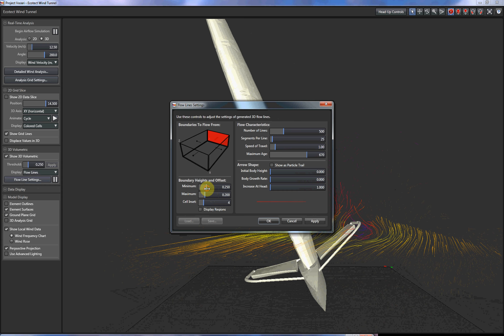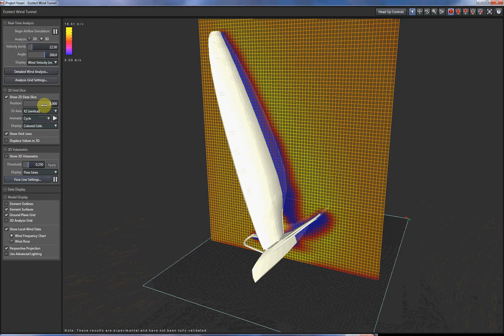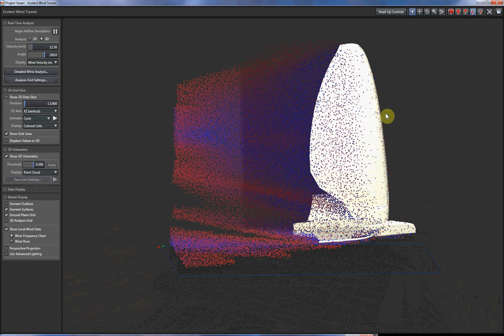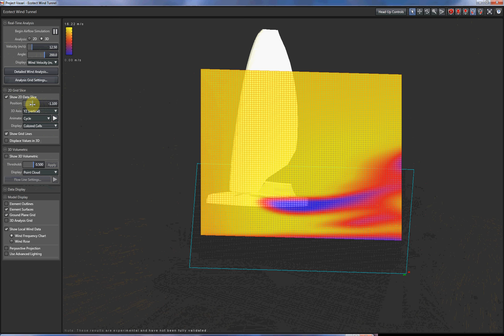hull 02 airfoil tramps 4.avi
international moth CFD - Vasari
Wing Tramp Type 1